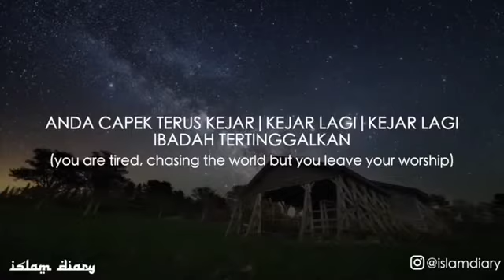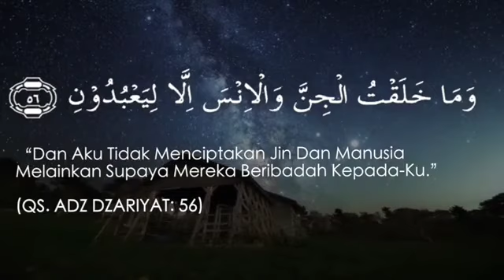Berhenti Mengejarmu | Ustadz Adi Hidayat, Lc. MA